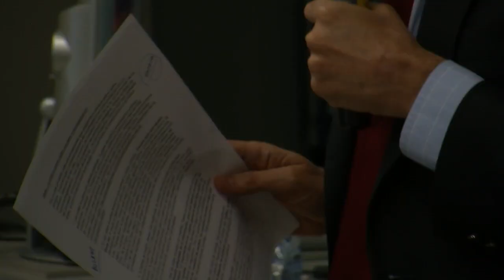Jornada de Comunicación de la Fe en la Opinión Pública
¿Puede la Iglesia adaptar su mensaje a la comunicación del siglo XXI? ¿Deben los profesionales aprender a comunicar ese mensaje? La facultad ha ofrecido un espacio a profesionales, alumnos y periodistas de distintos medios con el fin de trabajar y reflexionar acerca de éstas y otras cuestiones